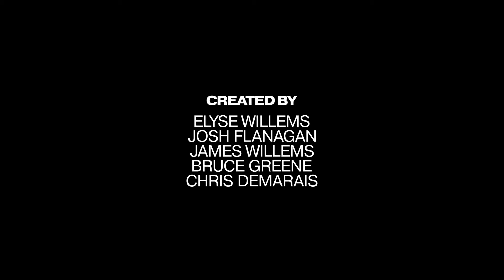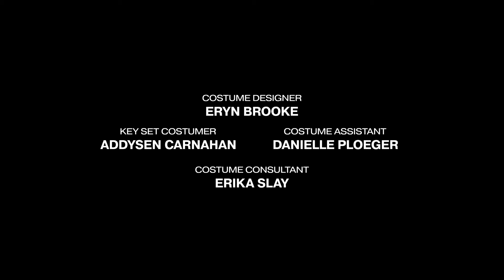The One Where Everyone Dies - Episode 7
"The Shoot-out." Old grudges die hard when nine friends reunite to unearth a hidden treasure buried years before. "Pranksy." Infamous street artist Pranksy auctions off his newest work. "Pacific Rim Job." Giant monsters are terrorizing the world, and only two men have the wrist strength to stop them. "Great Moments in Human History: Thomas Edison." Most people think Thomas Edison stole his ideas from Nikolai Tesla, but they're idiots; he actually got them from an alien named 'Arf.' "Crossover." The Arizona Circle universe comes… well… full circle.